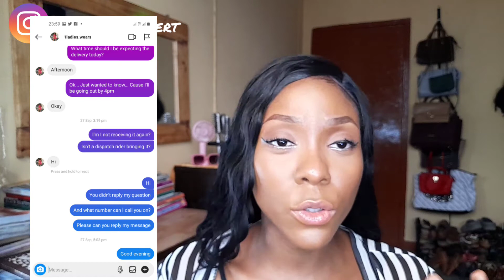STORY TIME// HOW I GOT SCAMMED ON IG (VERY HEART BREAKING)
So I got SCAMMED on Instagram  and it really broke my heart. And I'm sharing the story with you guy's so you'll know how all this scammers behave and how not to get SCAMMED on social media platforms.

Add me on Snapchat! Username: jibolabert

EDITOR : INSHOT